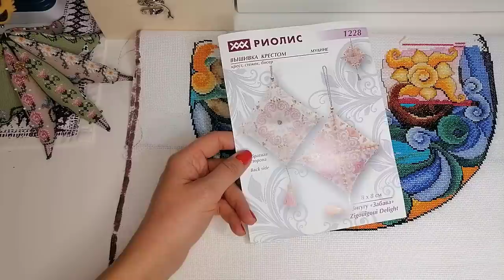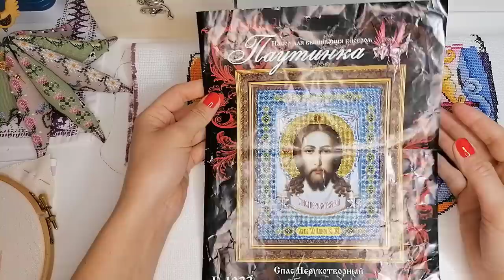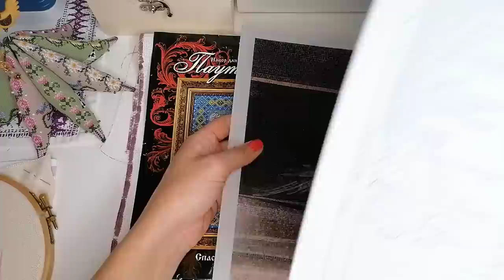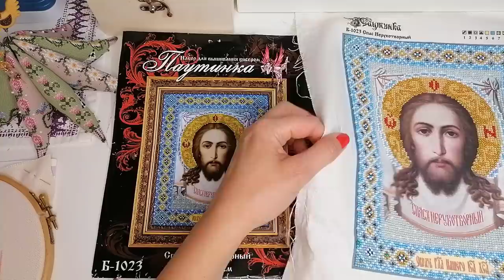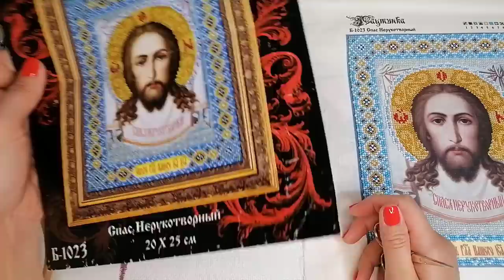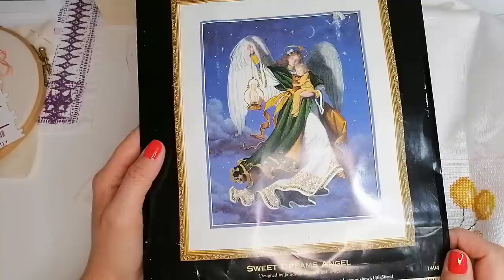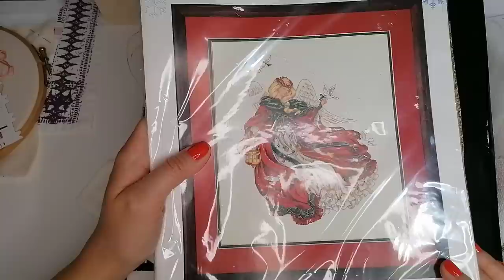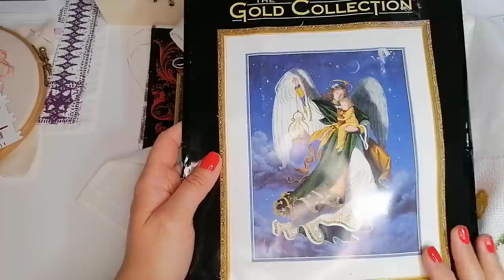Вышивка/Итоги Апреля/Спас Нерукотворный/Панна "Вода"/Vervako/Dimensions/julia creation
Dimensions "Sweet Dreams Angel" 1494 Desing by James Himsworth in Grewel" (45*56см)
Риолис "Зигугу"
Панна серия стихии "Вода"
Скатерть Vervaco
Паутинка "Спас Нерукотворный"